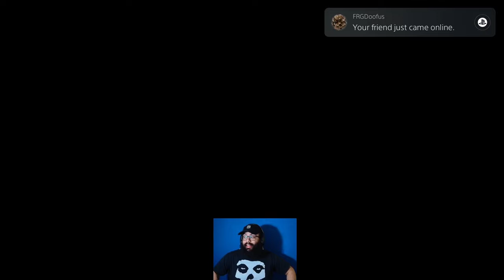A Shujinko Mirror Match To Finish Off The Current Patch!!! - Kitana Mortal Kombat 1 Online Gameplay